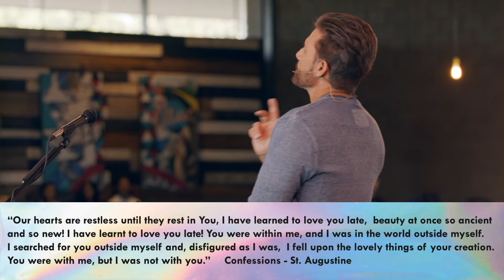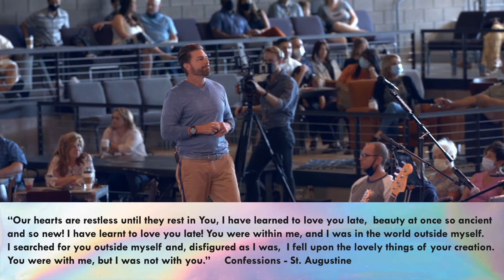Wind And Fire Palmer Chinchen, PhD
Oct 18 | Third Person | Palmer Chinchen, PhD
We cannot do or be any of the things that Jesus intends for us to do or be apart from the work of His Spirit in our lives.